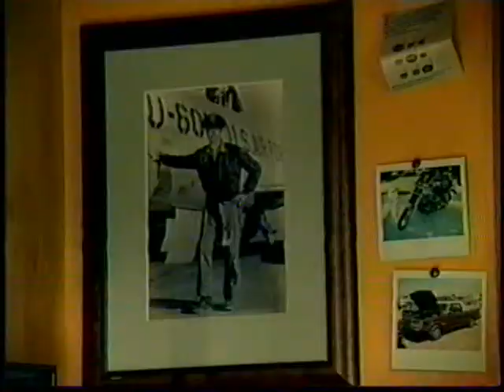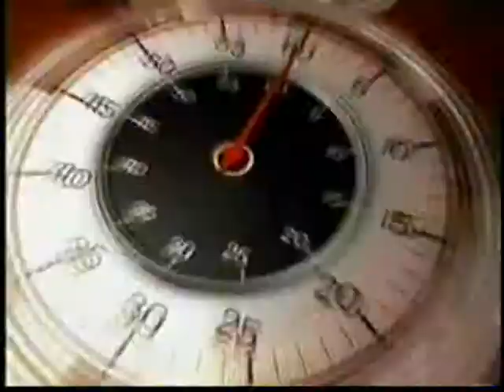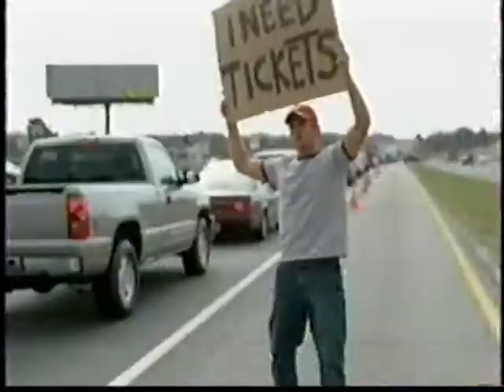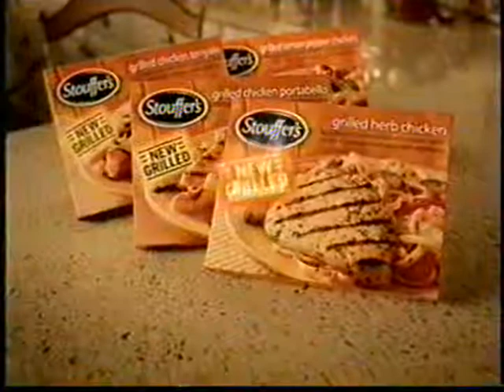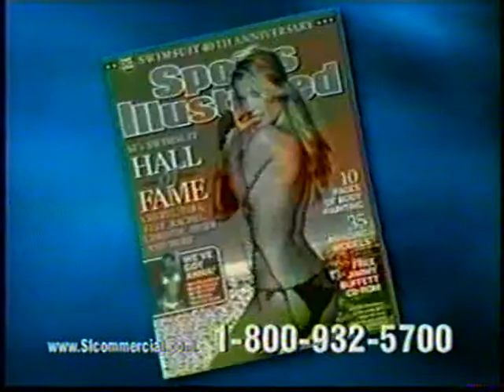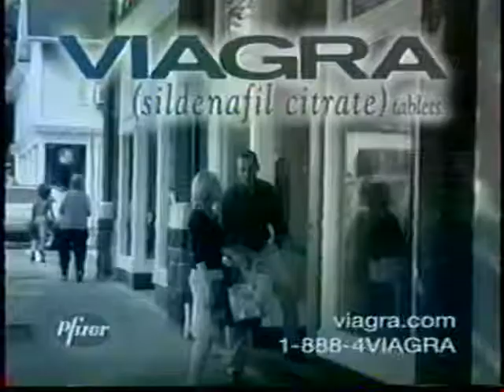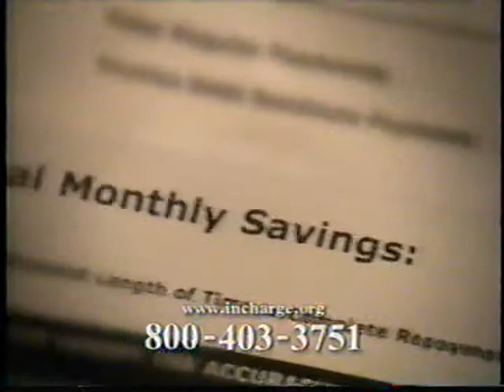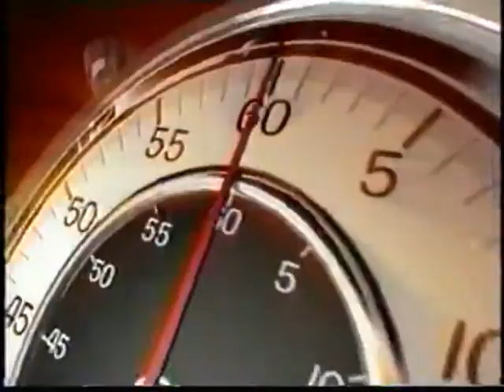2002 - #1 OU @ Texas A&M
11/9/2002 - #1 OU @ Texas A&M
Texas A&M: 30 | OU: 26

"Oklahoma couldn't escape Texas A&M this time, and it could cost the Sooners (No. 2 ESPN/USA Today, No. 1 AP) a shot at the national title.

Saturday's 30-26 loss certainly will drop the Sooners (8-1, 4-1 Big 12) from the No. 1 position in both the Associated Press poll and the Bowl Championship Series standings.

The Aggies (6-4, 3-3) beat a No. 1 team for the first time in school history behind freshman quarterback Reggie McNeal, who came off the bench to throw for 191 yards and four touchdowns. He had scoring passes on three straight possessions to give Texas A&M its first lead.

McNeal's 40-yard TD to Terrance Murphy with 1:51 left in the third quarter put the Aggies ahead 27-23 before the teams traded field goals in the fourth quarter.

Terrence Kiel, who was burned for an earlier touchdown, intercepted Nate Hybl's pass with 1:12 left to seal the victory.

When the Sooners won the national championship two years ago, they arrived at Kyle Field coming off three straight impressive wins over Top 25 teams. Then they overcame a 10-point deficit in the fourth quarter to win 35-31, propelling them to the national title game.

Oklahoma was trying to follow the same path this time. It entered Saturday's game after beating Texas, Iowa State and Colorado. But the Aggies and McNeal, who also rushed for 89 yards, didn't cooperate.

Texas A&M not only damaged Oklahoma's title hopes but gave embattled 14th-year coach R.C. Slocum a sorely needed victory.

The Aggies had lost three straight games at Kyle Field, after losing just four times there throughout the 1990s. They'd blown fourth-quarter leads of 18 and 17 points their last two home games."